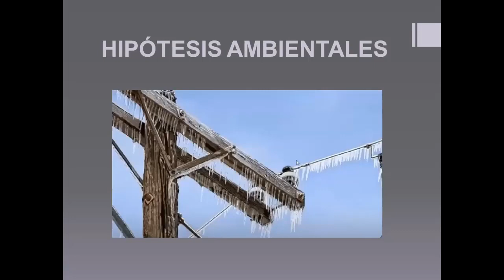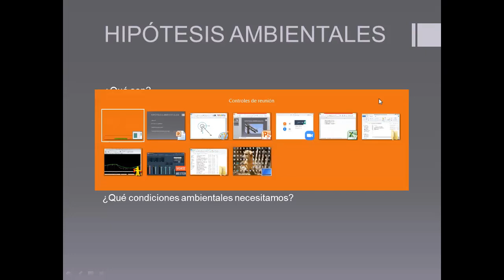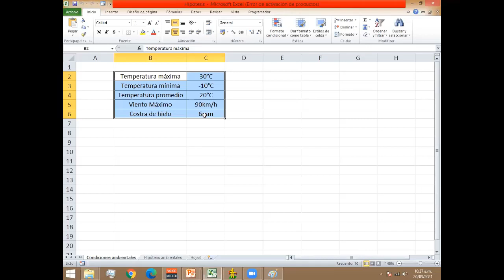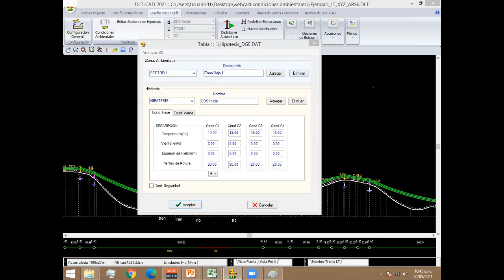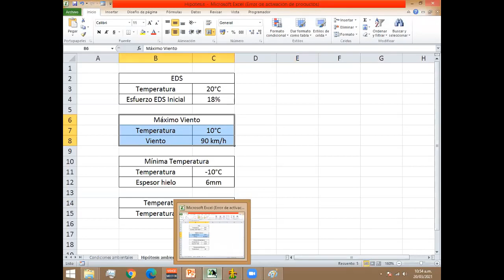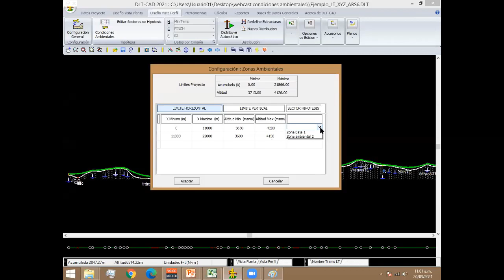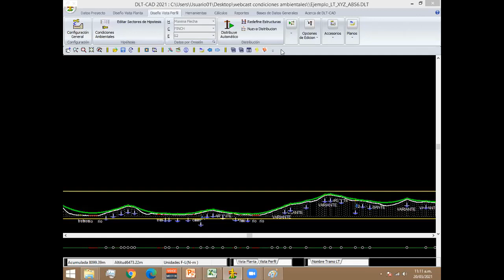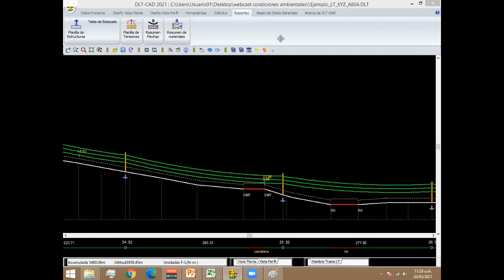Definición y aplicación de las condiciones ambientales en un proyecto de líneas de transmisión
WebCast Virtual:
Definición y aplicación de las condiciones ambientales en un proyecto de líneas de transmisión con el software DLT-CAD

Fecha Realizada:
20 de Marzo del 2021